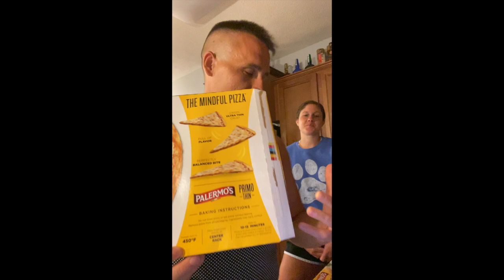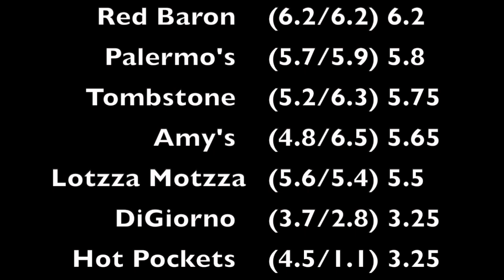Sigler House Pizza Review - Palermo's - 6 May